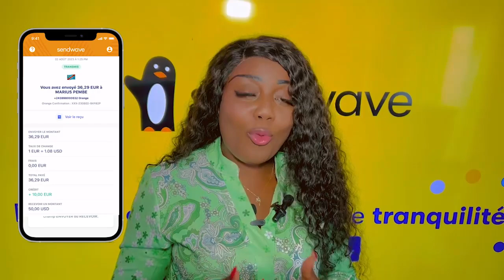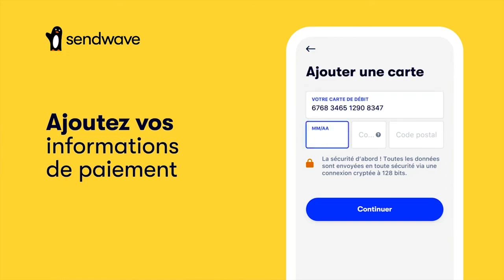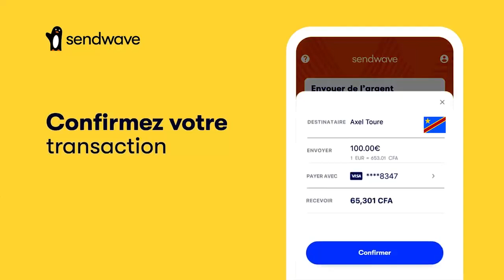Boyoka Cause KOFFI OLOMIDE à Participaki Té Na Jeux FRANCOPHONIE Monsieur ISSIDOR Dévoile 12